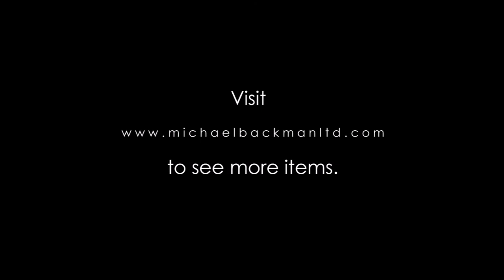6266 Himalayan Man’s Engraved Silver & Yak Horn Tobacco Pipe inset with Coral